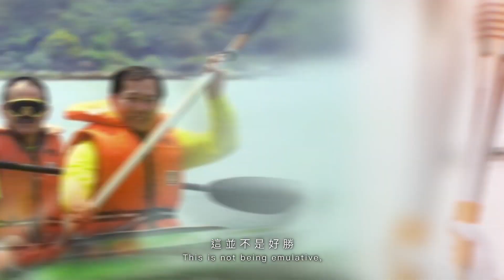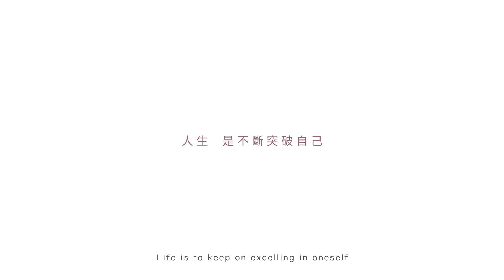香港復康會60周年 5個具啟發性的人生故事 張偉良先生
張偉良先生左腳截肢後，多年來堅持不懈做復康運動，由學習上樓梯開始，再培養出他對劍擊的興趣，最終踏上了殘奧頒獎台，亦成為香港復康會的重要一員。